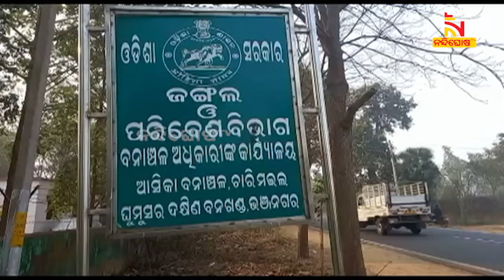Ganjam :Counting Of Blackbucks Starts In Ganjam District On Sunday | NandighoshaTV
* DishTV Channel No: 1367
* Airtel Digital TV Channel No: 611
* TATASky Channel No: 1779
* hathw@y Channel No: 731
* Ortel Channel No: 707
* Videocon d2h Channel No: 840
* SITI Channel No: 17 & 458
* GTPL Channel No: 719
* SUN Direct Channel No: 667
* Asianet Channel No: 219